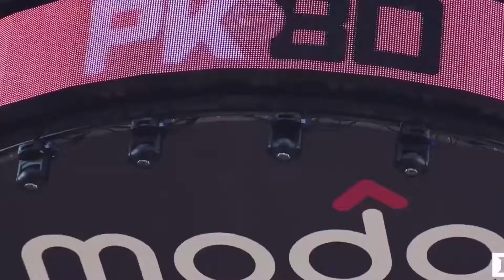Bagley DOMINATES Texas in Portland